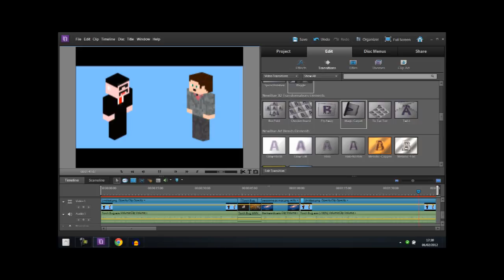Minecraft 12w05b Torch Bug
Thanks.

Danny made this short video showing you a torch bug in the new 12w05b update. Quite useful!

We've kind of given up on Google +, but if you want us to continue using just say so in the comments!